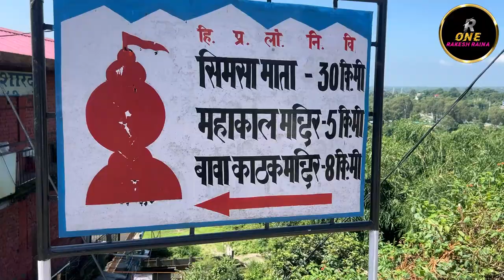Shani Dev Temple at Mahakaal near Baijnath, Shiv Dham Baijnath, Shani Dev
बैजनाथ  से लग्भग 5 किलोमीटर दूर महाकाल में एक शिव मंदिर है, जिसका नाम है- महाकाल मंदिर यहाँ पर शनि देव का मंदिर भी है । इस मंदिर को लेकर कई कहानियां प्रचलित हैं। इस जगह पर मेलों का आयोजन भी होता है। खास कर भाद्रपद के महीने में हर शनिबार को मेलो का आयोजन होता है।  हम आपको इसी मंदिर के बारे में बताने जा रहे हैं।

माना जाता है कि यहां पर जो शिवलिंग है, वह भगवान शिव के तेज से प्रकट हुआ था। खास बात यह है कि यहां शिवलिंग पर चढ़ने वाला पानी या दूध कहीं भी बाहर निकलता नजर नहीं आता। कहा जाता है कि कई लोग यह जानने की कोशिश कर चुके हैं मगर किसी को पता नहीं चला। यह रहस्य आज तक बरकरार है। जैसा कि हिमाचल के बहुत से मंदिरों को लेकर मान्यता है, इस मंदिर को लेकर भी यह कहा जाता है कि पांडवों ने इसका निर्माण करवाया था। कहते हैं कि मंदिर बनवाने के बाद पांडवों ने माता कुंती के साथ यहां पर महाकाल की आराधना की थी। इस मंदिर को लेकर एक और खास बात यह है कि इसे अघोरी साधकों और तंत्र विद्या का केंद्र माना जाता है। यहां पर शिव के साथ अपरोक्ष रूप से महाकाली का वास भी बताया जाता है। पहले ऐसी मान्यता थी कि अगर यहां कोई शव जलने न आए तो घास का पुतला जलाया जाता था।

मान्यता यह भी है कि सप्तऋषि जब इस क्षेत्र के प्रवास पर थे, तब सात कुंडों की स्थापना की गई थी। इनमें से चार कुंड- ब्रह्म कुंड, विष्णु कुंड, शिव कुंड और सती कुंड आज भी मंदिर में मौजूद हैं। तीन कुंड- लक्ष्मी कुंड, कुंती कुंड और सूर्य कुंड मंदिर परिसर के बाहर हैं।बताया जाता है कि ब्रह्म कुंड का पानी पीने के लिए इस्तेमाल किया जाता है। शिव कुंड के पानी से महाकाल का अभिषेक किया जाता है और इस पानी को नहाने में भी इस्तेमाल किया जा सकता है। सती कुंड के पानी को इस्तेमाल नहीं कहा जाता। कहा जाता है कि यहां पर किसी दौर में 3 रानियां सती हुई थीं।

हिमाचल प्रदेश के कांगड़ा में साल 1905 में भीषण भूकंप आया था जिसमें भारी तबाही मचाई थी। उस भूकंप में इस मंदिर का एक बड़ा हिस्सा ढह गया था। उस हिस्से को दोबारा बनाया गया है। खास बात यह है कि यहां पर दुर्गा मंदिर की स्थापना मंडी के राजा ने करीब साढ़े चार सौ साल पहले की थी। मगर राजा के इकलौते बेटे का निधन हो गया था तो उसने मूर्ति की स्थापना करने से इनकार कर दिया। कहा जाता है कि इसके बाद जो भी मूर्ति की स्थापना करना चाहता, उसके या उसके परिजनों के साथ कोई हादसा हो जाता। ऐसे में कई सालों बाद साल 1982 में स्वामी रामानंद ने यहां पर दुर्गा प्रतिमा स्थापित की थी। वैसे इस जगह पर एक शनि मंदिर भी है।Rakesh Raina